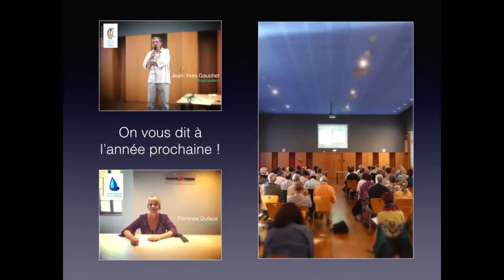Roger Raynal - Influence des bactéries dans le maintien de l'environnement -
Cette conférence est disponible en intégralité en format MP3 à cette adresse